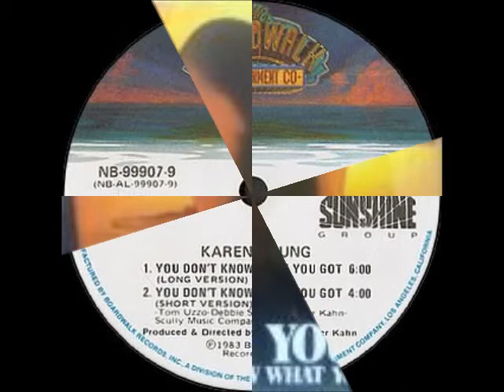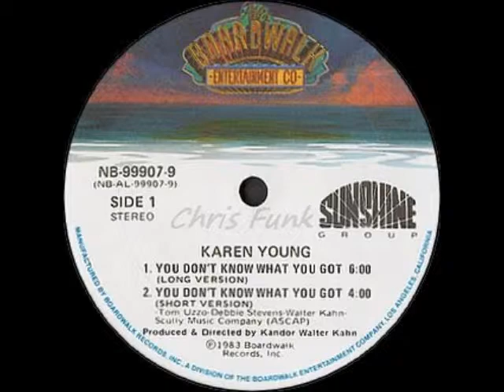KAREN YOUNG - you dont know what you got ( 1983 )